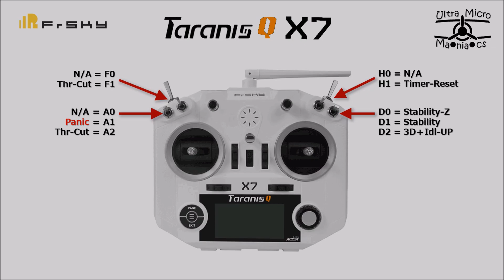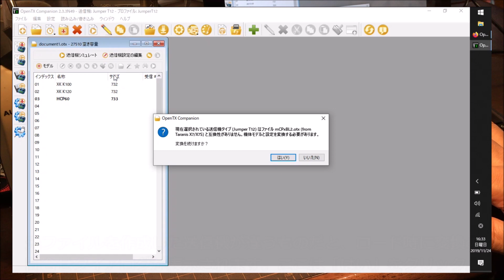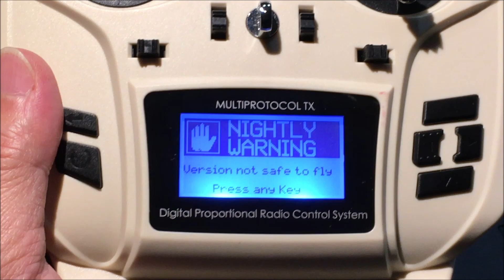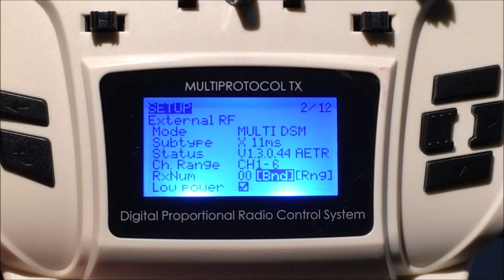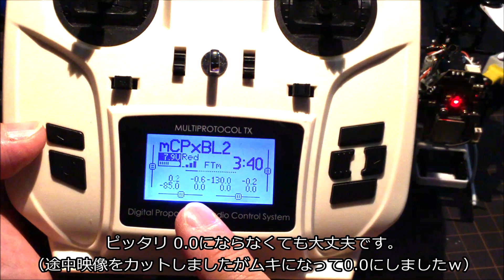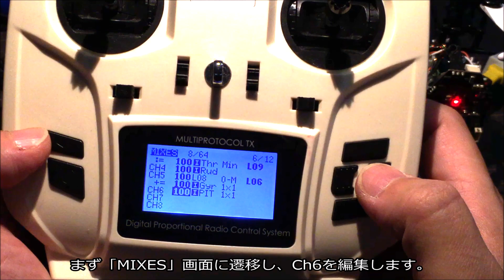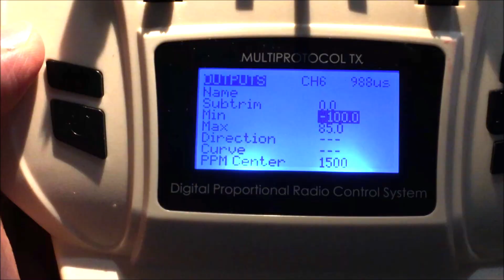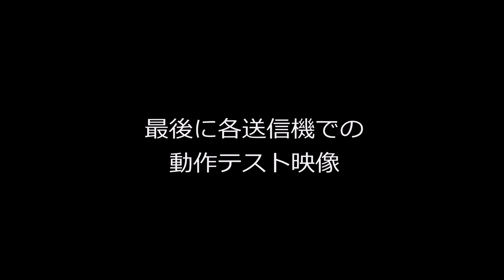究極ラクラク設定ファイルOpenTx：BLADE mCPx BL2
BLADE mCPX BL2用の究極ラクラク設定ファイルです。利用前に下の「1st Step」動画にある設定を施しておいてください。

■OpenTx究ラク：BLADE mCPx BL2ファイル（GoogleDrive）
→対応する送信機のファイルをダウンロードしてモデルファイルを移してください。

| その他 OpenTx関連TIPS
■[TIPS] OpenTxのSDカードをアップデートしまっせ
** 誠意制作中 **

■[TIPS] OpenTxスティックキャリブレーションで初期化しようぜ
** 誠意制作中 **